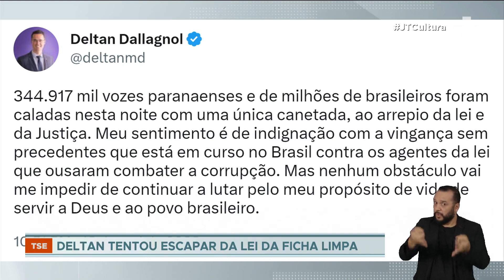Deltan Dallagnol: TSE cassa mandato do deputado federal por unanimidade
O ex-procurador da Operação Lava Jato e deputado federal Deltan Dallagnol (Podemos-PR) teve o mandato cassado pelo TSE, o Tribunal Superior Eleitoral.

Com base na lei da ficha limpa, os ministros entenderam que Dallagnol, deputado mais votado do Paraná, com mais de 340 mil votos, antecipou a demissão como procurador para evitar punições administrativas.

Ele responde a uma série de processos no Conselho Nacional do Ministério Público que poderiam causar aposentadoria compulsória ou a perda do cargo.